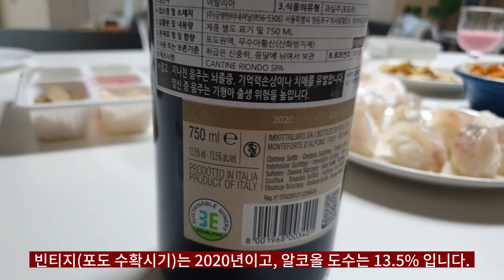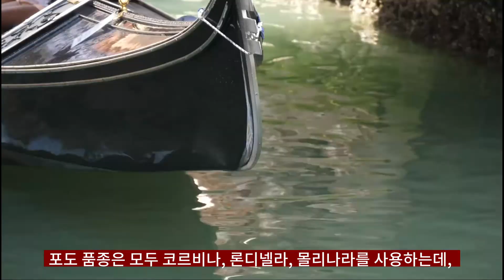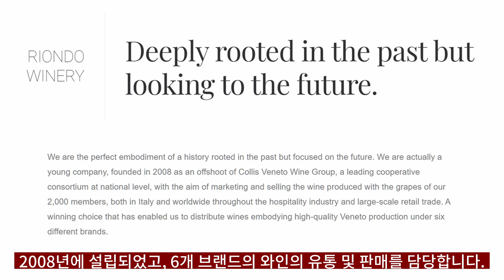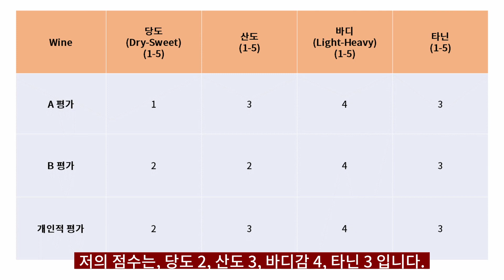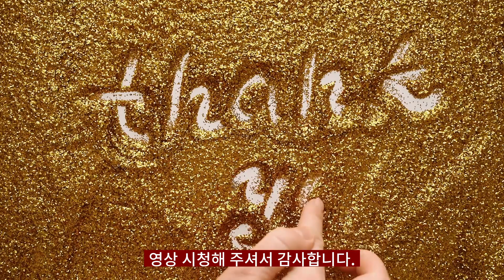이탈리아 레드 와인 / 까살포르테 발폴리첼라 리파소 (Casalforte, Valpolicella Ripasso 2020)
안녕하세요.

한주에 한병씩 와인을 마시는, 주당한병입니다.

오늘 마실 와인은 이탈리아 레드 와인, 까살포르테 발폴리첼라 리파소 (Casalforte, Valpolicella Ripasso 2020) 입니다.

테그:와인